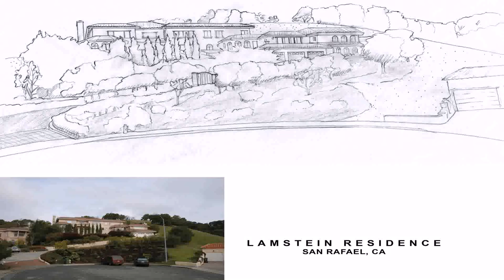Ranch Style House Extensions (see description) (see description)